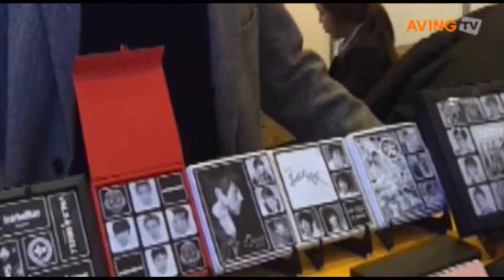More Than Chocolate attended SIPREMIUM 2012 Seoul Promotion & Gift Exhibition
More Than Chocolate attended SIPREMIUM 2012 Seoul Promotion & Gift Exhibition. We introduced many of application for More Than Chocolate like VIP promotion, Company promotion & gift, Chocolate Wedding Invitation, Chocolate Name Card, Entertainment, Souvenir and so on.
We got fixed orders from Entertainment companies who want to make chocolate  designs for Korean Wave markets in the World.